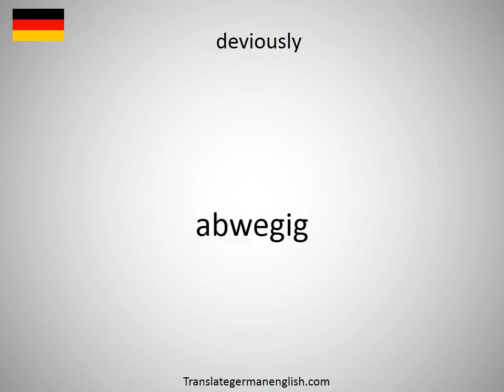How to say deviltry in German?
How to say deviltry in German? Learn the pronounciation deviltry! How to Pronounce deviltry. Expand your vocabulary, learn German words. Practice German online. Use this free pronunciation guide to practice words at a time. Learn German for free. Thank you for viewing, please like or subscribe! hoe om te sê, si të thuash, እንዴት እንደሚናገር, wie sagt man, comment dire, come dire, como dizer, как сказать, nasıl denir, cómo decir, 怎么说, πώς να το πω, hoe zeg je.